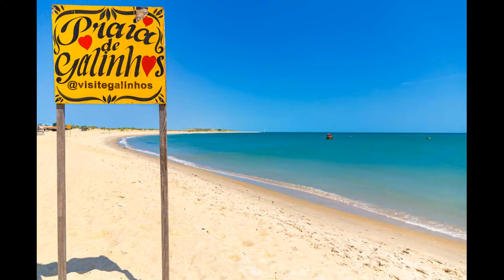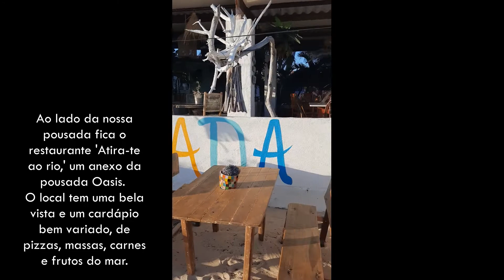Galinhos, RN 🏝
A sensação de estar em Galinhos foi de uma fuga no tempo, a simplicidade de tudo por lá encanta. Parece que o tempo passa mais devagar e vc só precisa andar descalço sentindo a areia nos pés pra ser feliz.

Quando vc pega a balsa e atravessa o rio para chegar em Galinhos parece que nos tele transportamos pra um lugar onde não há nada a se fazer a não ser comtemplar... o lugar é de uma tranquilidade, uma paz e simplicidade que aquieta o coração e a mente.
Não existe trânsito, as ruas são de areia, o meio de transporte é charrete ou buggy, e vc fica ali vendo a vida passar no balançar do rio que empurra os barquinhos pra lá e pra cá... vendo as dunas de sal, os " ventiladores" de energia eólica que não param de girar e a noite proporcionam um show de luzes no horizonte.

E o pôr do sol que vimos lá, vai ser mais um daqueles momentos inesquecíveis, de gratidão por poder viver momentos assim em lugares tão especiais.